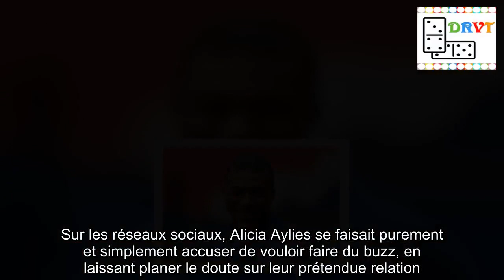Alicia Aylies agacée par les rumeurs qui la disaient en couple avec Kylian Mbappé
Partie de trois fois rien, la polémique a pris de sérieuses proportions.Début juillet, alors que la Coupe du monde de football battait son plein, Alicia Aylies était aperçue dans les tribunes, en Russie, lors du match entre la France et l’Argentine.Et d’un seul coup, tout le monde s’est mis à croire que Miss France 2017 était en couple avec Kylian Mbappé.Des rumeurs qu'elle avait rapidement évoquées dans sa story Instagram.En réponse à une personne qui lui avait envoyé « Quand tu te tapes mon homme, je te dis, laisse-le, il est à moi », Alicia Aylies avait d'abord envoyé un message général.« Ce genre de personne qui t'envoie des messages inutiles concernant des gens qu'elles n'ont jamais rencontrés […] Les filles, arrêtez d'être amoureuses de l'image que certaines personnes renvoient ! Dans le fond, vous ne savez pas qui elles sont réellement.» Elle avait ensuite choisi de « répondre » à sa façon aux rumeurs : « Pour moi, rien n’a changé.Je n'ai aucune déclaration officielle à faire sur ma vie privée ! Alors on va tous se contenter de ce que je dis ou affiche sur les réseaux sociaux.»  Une mise au point qui n’a satisfait personne, puisque de son côté, Kylian Mbappé a lui été plus clair.Sur sa story Instagram, il a écrit « Le mensonge est un vilain défaut », en réponse aux rumeurs.La petite phrase cinglante mais claire du footballeur a alors provoqué la colère de ceux qui le suivent, et semé le trouble chez les fans de Miss France 2017.Sur les réseaux sociaux, Alicia Aylies se faisait purement et simplement accuser de vouloir faire du buzz, en laissant planer le doute sur leur prétendue relation.Au final, son amie Camille Cerf vient de révéler à Télé Star comment Alicia Aylies a vécu ces rumeurs qui lui prêtaient une histoire d’amour avec Kylian Mbappé.«  Les gens de toutes les nationalités l’arrêtaient dans la rue, explique-t-elle au magazine.C’est pesant quand on n’a pas envie de parler de sa vie privée, que tout le monde s’y intéresse, et en plus qu’on raconte des mensonges.» Et d’ajouter : « Elle le prenait avec le sourire, mais au fond, ça l’énervait.» Fin du chapitre !.